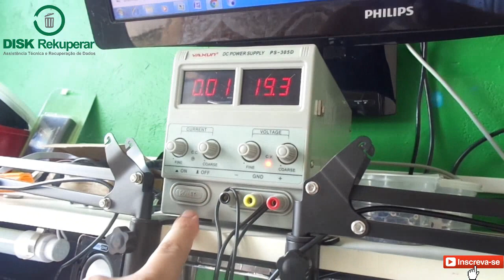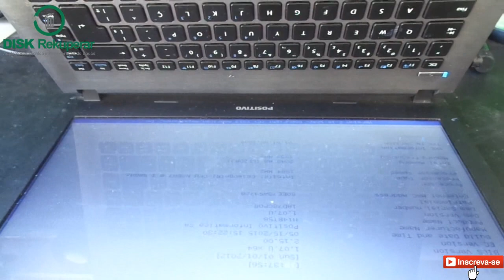Notebook liga sem imagem! Solucionando com uma pinça.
Neste vídeo mostro um notebook positivo que retornou após ter tido problema na memória, porém dessa vez com um problema diferente.